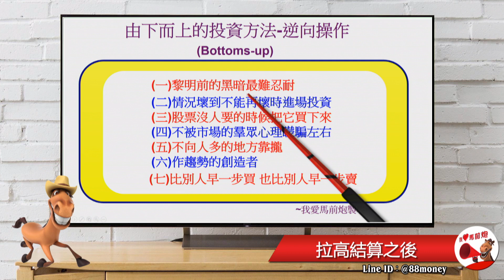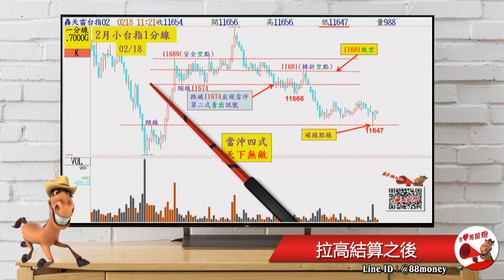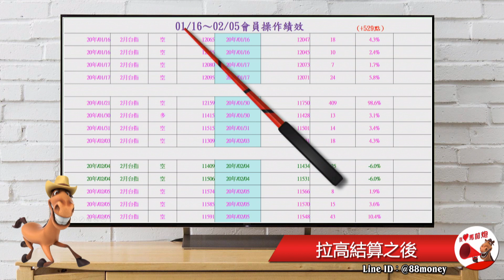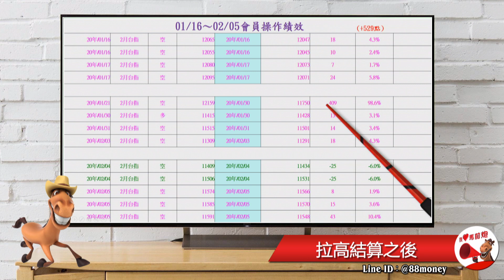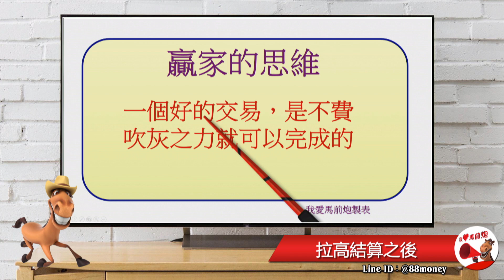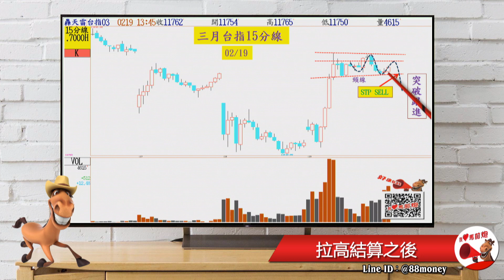2020/02/18【我愛馬前炮】盤後影音分析 C波還是E波？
只要加入 Line好友
可以得到老師的研究報告、持股健診、盤勢分析

來諮詢問題